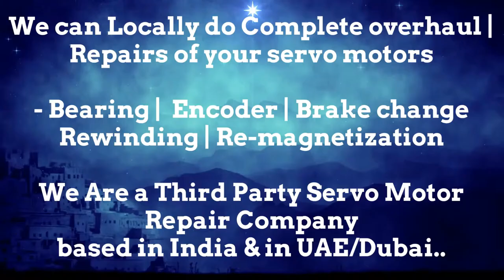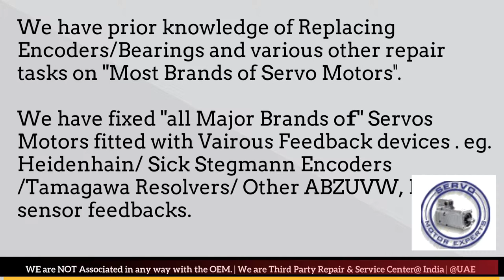SIEMENS SINAMICS test rotary encoder with multimeter, Servo motor Vibration, Bearing Replacement